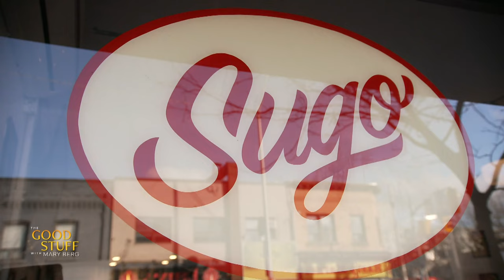Ryan Hinkson is on a mission to find the best lasagna in Toronto | The Good Stuff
Lasagna is the ultimate comfort food; we always search for the best one. We sent Ryan Hinkson on a mission to find the best lasagna in Toronto, and he absolutely delivers.